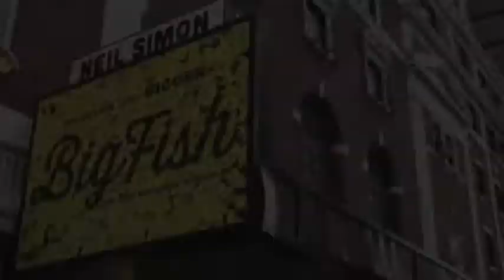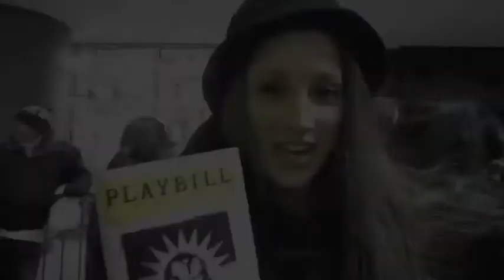'The Great Wendi Way', Episode #36: Anna Kendrick Goes Into the Woods & A Legendary Broadway Return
In this episode of "The Great Wendi Way," StageDoorDish.com's Wendi Reichstein brings news of Anna Kendrick joining the cast of Into the Woods, shares photos from The Last Five Years movie and Wicked's memorable milestone, and updates on Neil Patrick Harris in Hedwig and the Angry Inch. All this and more in this week's Broadway update.